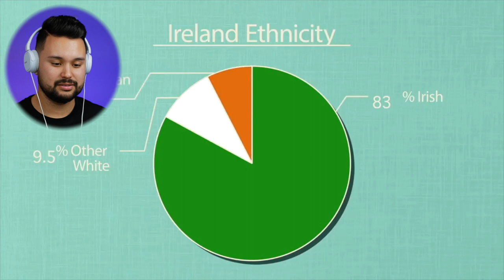Ireland Geography Now - Review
Today we will be learning a bit more about Ireland and what is has to offer. Stick around until the end to see what I learned about the Irish during this episode.

3350 NE 12th Avenue, Unit 23014
Oakland Park, Florida, 33307

The video featured is by @GeographyNow  🙌🏼

Recording Equipment:
Lumix G85 (Camera+Lens)
Lumix G Lens 25mm, F1.7
Rode VideoMicro (microphone)
Manfrotto Pixi (tri-Pod)
Portable Light (RGB)
Sony Headphones
Preferred SD Cards (SanDisk Extreme)
Gorilla Pod by Toby